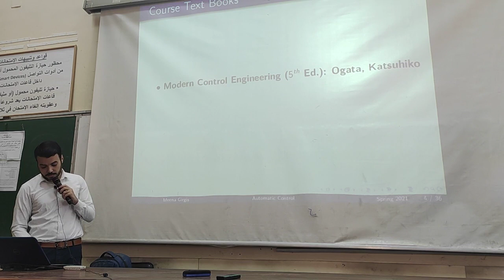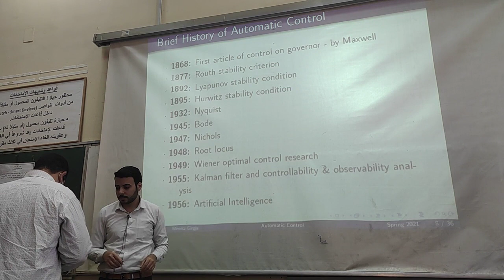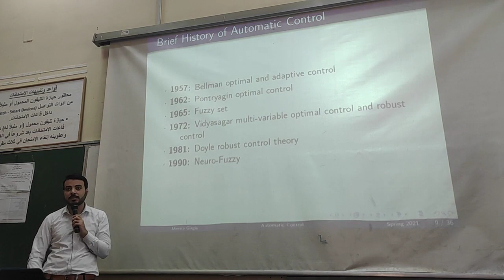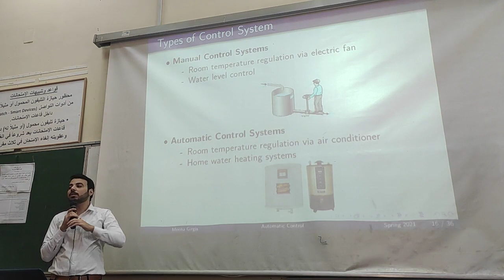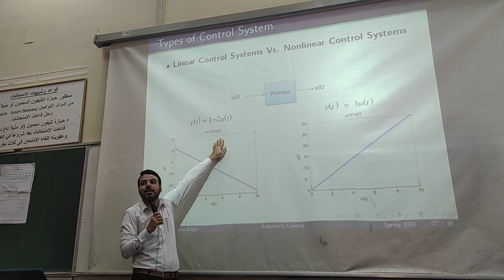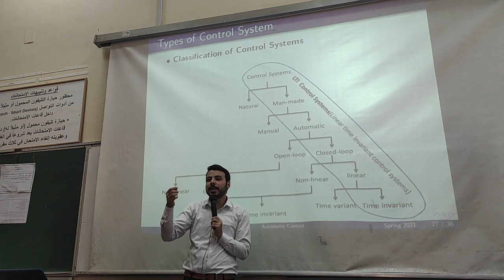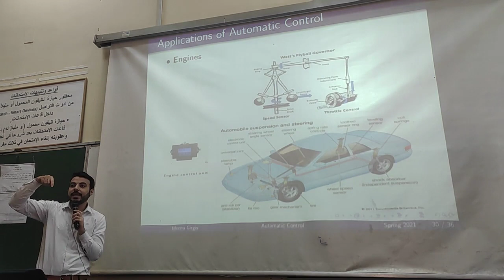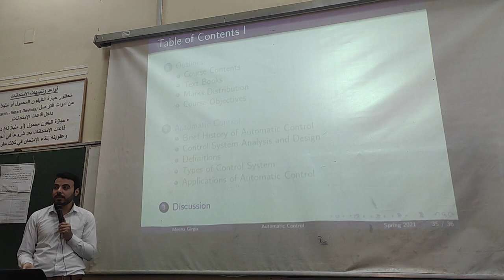Control | Lecture 1&2 | Dr. Mina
slides: lecture 1&2 Introduction to Automatic Control